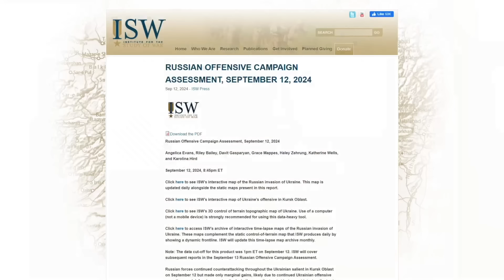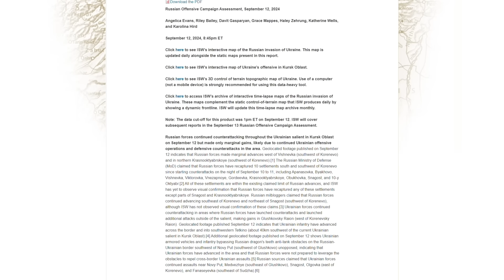ТИЗЕНГАУЗЕН: Дрони НАТО АТАКУЮТЬ Росію? Путін ПОГРОЖУЄ війною. КЛЮЧОВА зустріч Зеленського та Сі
Російський диктатор Володимир Путін заявив, що ймовірні удари по території РФ далекобійною західною зброєю означатимуть, що НАТО "напряму" вступатиме у війну. Того самого дня заяву Путіна прокоментував прем'єр-міністр Великобританії Кім Стармер. Лідер Великобританії підкреслив, що саме Путін почав війну, саме Росія незаконно вторглася в Україну й саме "Росія може негайно покласти край цьому конфлікту". Політтехнолог Борис Тизенгаузен ‪@TIZENGAUZEN разом із ведучою Іриною Узловою на стрімі обговорили такі заяви політиків. А також звернули увагу на чергову атаку  аеродрому "Оленья" на РФ. Зазначається, що удари здійснювали безпілотники літакового типу, але російська стратегічна авіація не постраждала. Ядерні бомбардувальники ЗС РФ знищити нелегко: потрібен масований наліт потужних БПЛА. Більше – дивіться у відео!